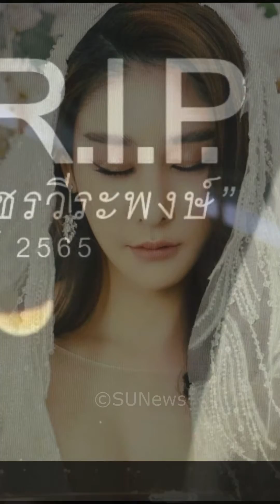​ក្តៅៗ ដឹងការពិតហើយ! ជនសង្ស័យពីររូប បានសារភាពថា ពិតជាបានសម្លាប់Tangmo, Stand Up